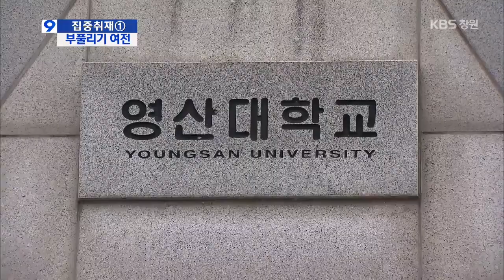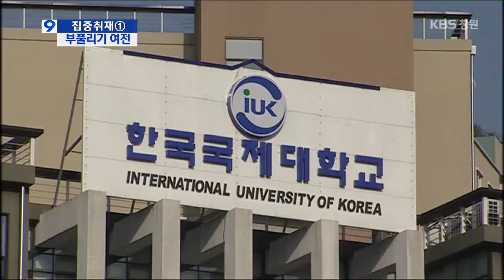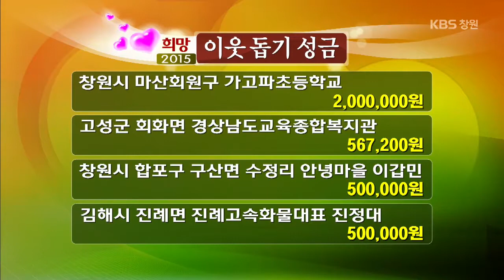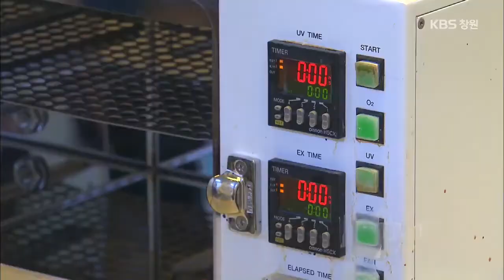[KBS뉴스9 경남] 2014.12.26(금) 뉴스 전체보기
- 국가산단 3곳 본격 조성
- 대학 '취업률 부풀리기' 여전
- 녹슬고 깨지고... 노후 건물 안전사고 우려
- '진주운석' 매입 난항... 연구 차질 우려

... [중략] ...